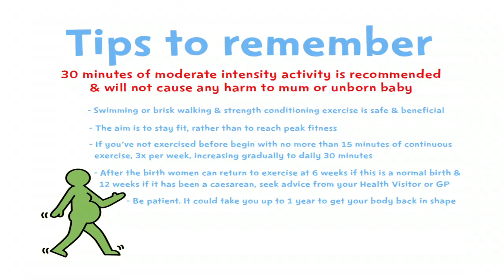Keeping Active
Advice on keeping active in North East Lincolnshire during your pregnancy